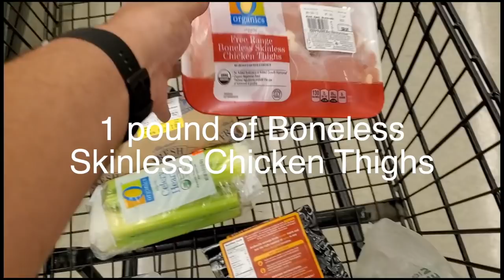The Petty Chef: Jambalaya Edition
Made a little something something. Let me know what you guys think.

Mailing Address:
Michael Lawrence